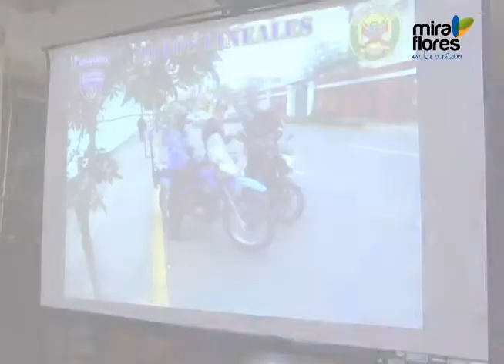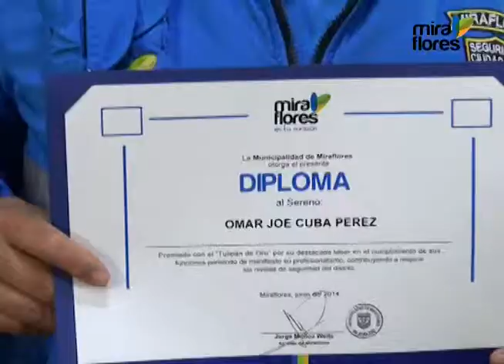Serenos en acción